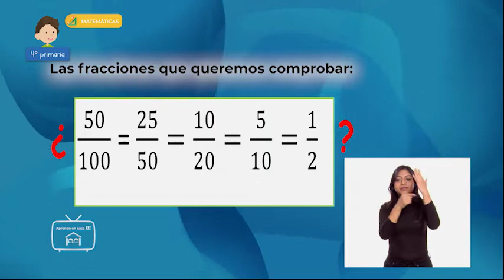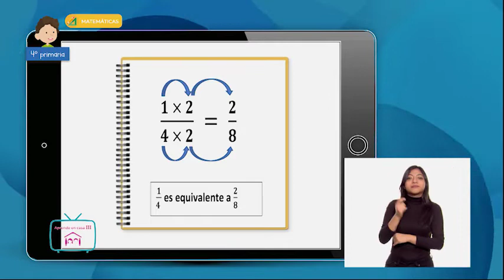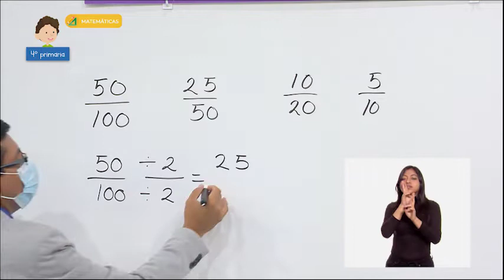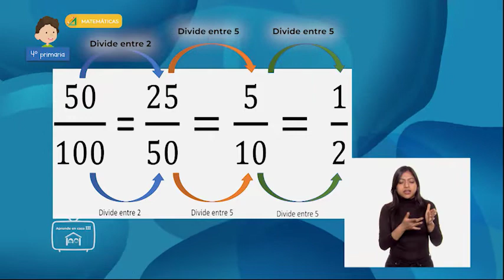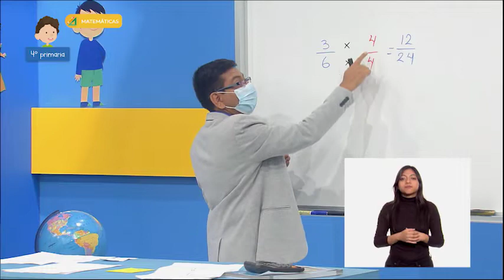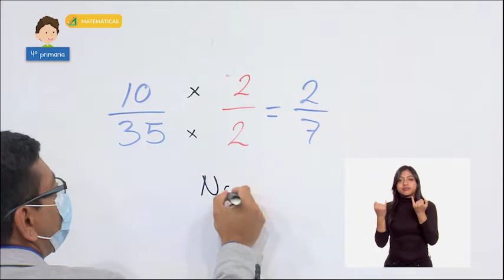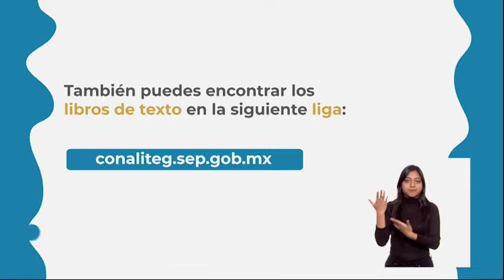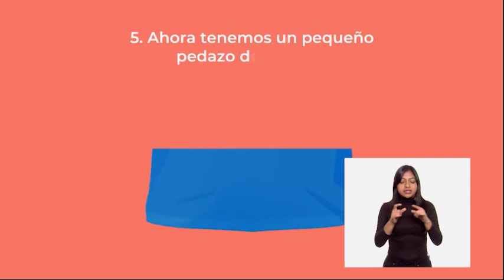4º Primaria - Matemáticas - Sólo del mismo valor